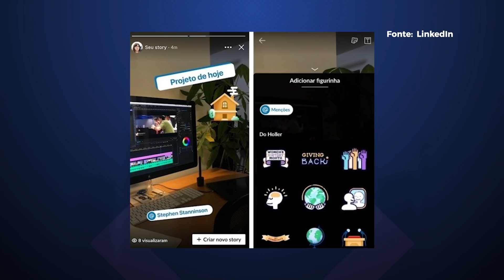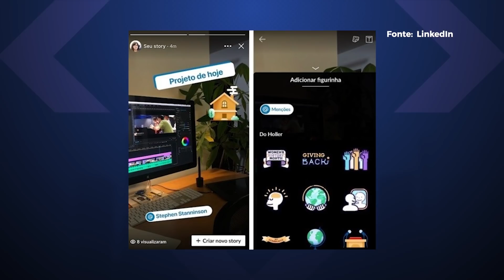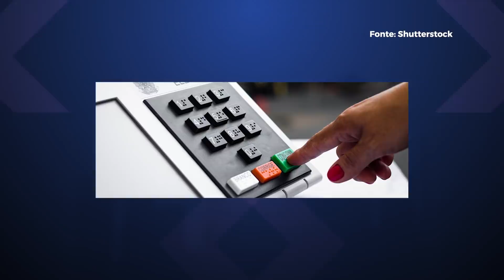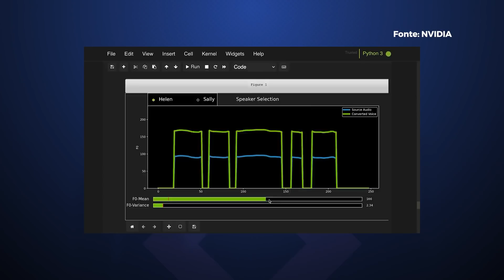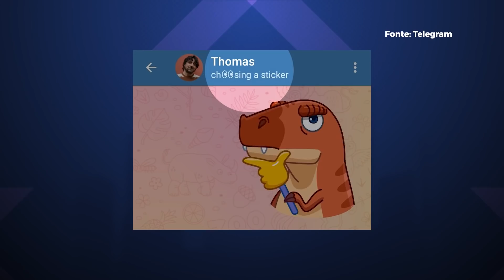Sem água e a conta de luz muito alta! iPhone 13 vai retirar porta para carregar? – Hoje no TecMundo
Hoje nós vamos falar sobre uma nova ilha que foi descoberta, os rumores sobre o iPhone 13 sem carregador, o código fonte da urna que será analisado por partidos e muito mais. Confira!

Smartwatch Amazfit GTS 2 Mini
Pelo menor preço.

🕵️‍♀️ 🕵️ Escolha Felipe Payão ou Joyce Macedo para o Prêmio Comunique-se!

00:00 Abertura
00:27 Ilha mais ao norte do mundo é descoberta no Ártico por expedição científica
01:51 iPhone 13 sem entrada para carregador: boato intriga usuários
02:54 TecMundo promove live gratuita sobre produção de conteúdo
03:23 Crise Hídrica: os impactos da falta de água na economia
04:37 LinkedIn desiste de Stories, mas estuda 'novo' formato
05:27 Coronavírus: app do governo que comprova vacinação apresenta falhas
06:20 Partidos terão acesso ao código-fonte da urna eletrônica em 4 de outubro
07:21 IA da NVIDIA cria voz que parece de uma pessoa real; ouça
08:30 Telegram agora permite transmissões ao vivo ilimitadas e mais; confira
09:45 História da tecnologia
10:02 Recados finais

CRÉDITOS
Apresentação e roteiro: Felipe Payão
Imagens (de casa): Felipe Payão
Edição de vídeo: Rafael Nogoceke
Motion Graphics: Gustavo Silva
Arte da thumb: Fernando Perazzoli

- Entenda
- Análises, Unboxings e tudo sobre Produtos!